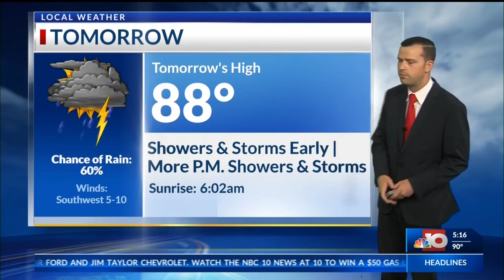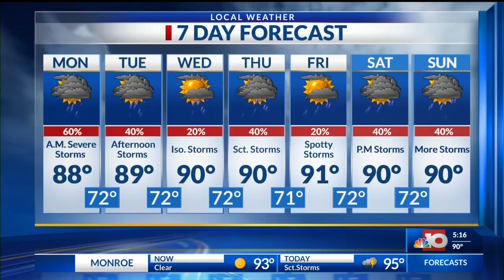Good Weather 6/23